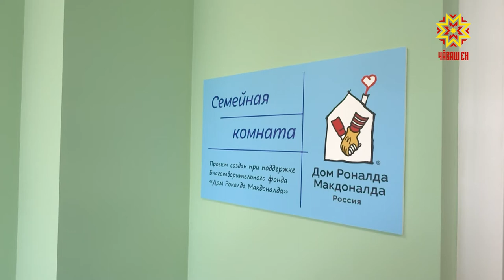В Республиканской детской клинической больнице открыли семейную комнату «Дома Роналда Макдоналда»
В онкогематологическом отделении Детской Республиканской больницы открыли обновленную семейную комнату в рамках социального проекта Благотворительного фонда «Дом Роналда Макдоналда». Дети и их родители получили возможность хоть ненадолго побыть в домашней атмосфере. Проект способен решить целый комплекс психологических и социальных проблем детей, проходящих длительное лечение в больницах, считают в компании «Макдоналдс».